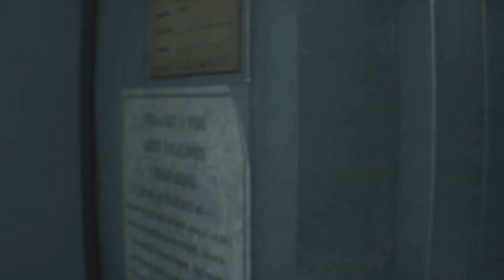Resident Evil 3 (2020)